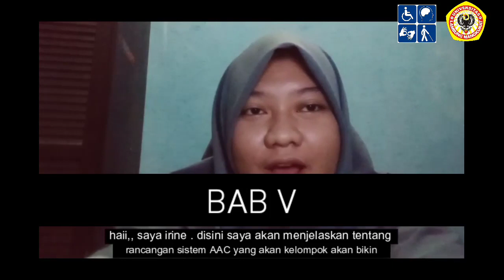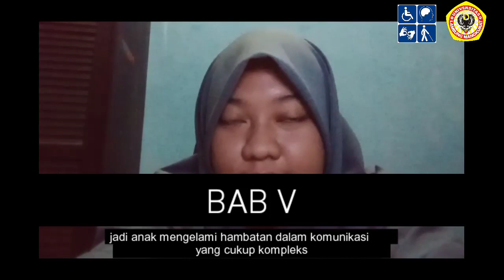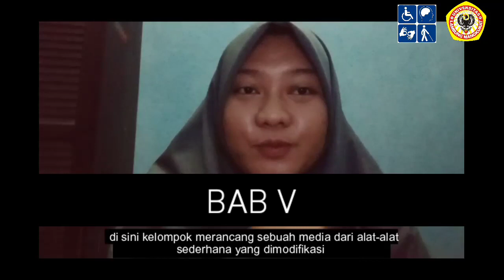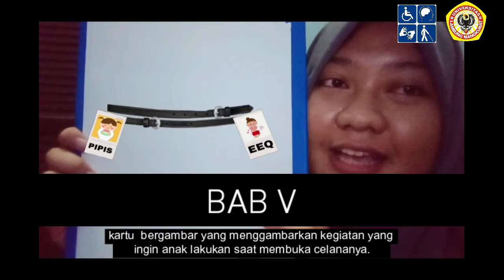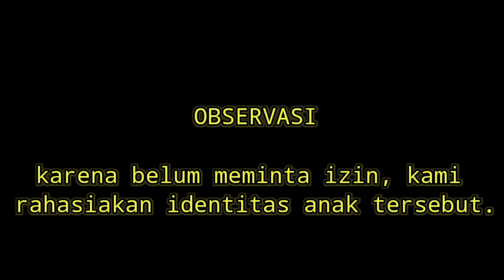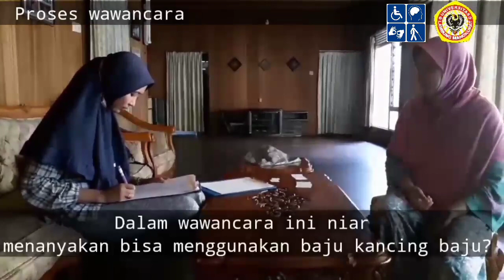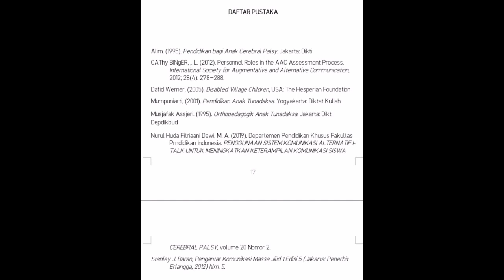KELOMPOK 6 ANAK DENGAN HAMBATAN CEREBRAL PALSY Menggunakan Media " BLC " (BeLt with Flash Card).